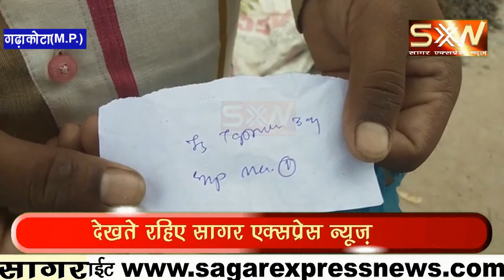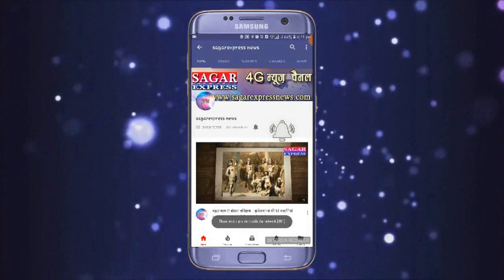सरकार पर भारी डाक्टर